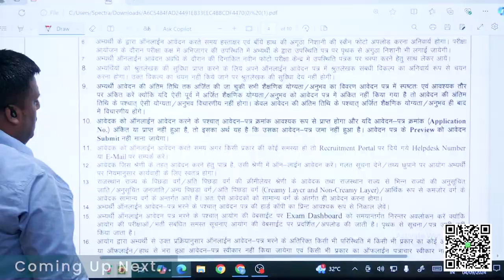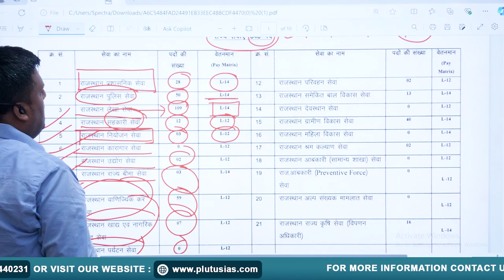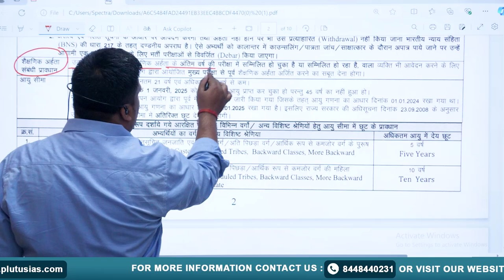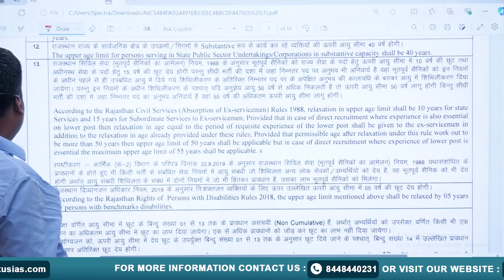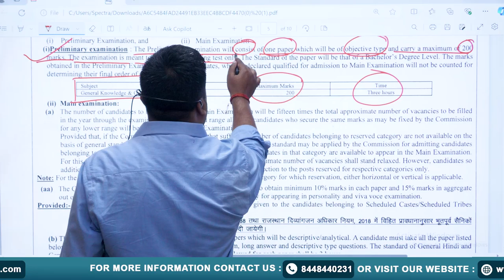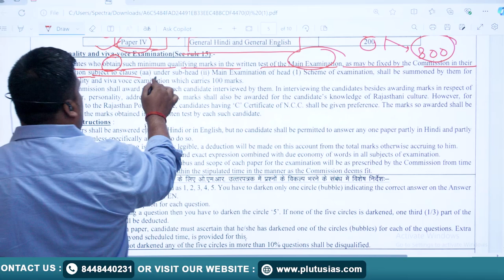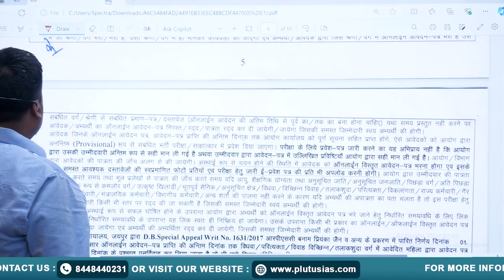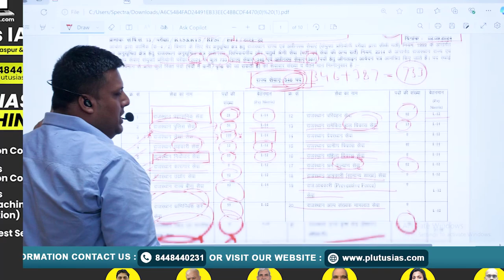RAS 2024 New Vacancy Notification Out | RAS 2024 Exam | Exam Pattern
RAS 2024 New Vacancy Notification Out | RAS 2024 Exam | RAS 2024 Notification | Exam Pattern

Stay informed with the latest updates on RPSC 2024 Notification! In this video, Prince Sir, an expert in RPSC Mains, UPPSC Mains, UPPSC RO/ARO Mains, LOWER PSC Mains, and BPSC Mains, discusses the important details you need to know. From key dates to eligibility criteria, this comprehensive guide will help you prepare for the RPSC exam.

Tune in for:
Eligibility and application process
Exam pattern and syllabus overview
Key preparation tips for RPSC 2024

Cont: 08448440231